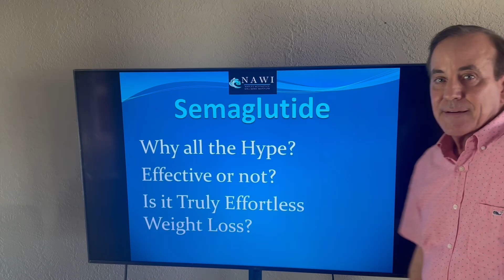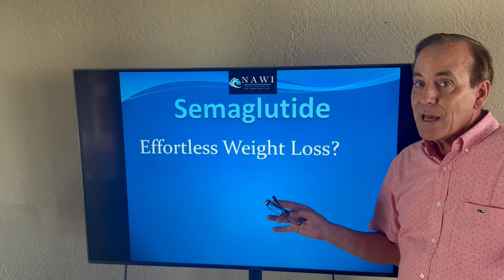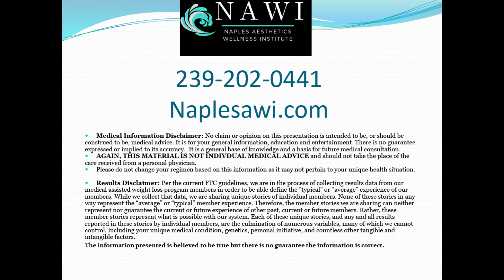Semaglutide Weight Loss Treatment at NAWI Wellness, Naples, FL!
Dr. Edwin Dean talks about the Semaglutide Medical Weight Loss Treatment and how it can improve your quality of life through healthy weight loss. Learn why there's so much hype and learn why it's so effective at helping you lose weight.

Semaglutide is a hormone that plays a role in your appetite and digestion. This hormone, which is released by your body after you’ve eaten a meal, tells the body that you’re no longer hungry. It also slows down the rate at which food is digested, helping to maintain the feeling that you’re full. The net result is that you have a significantly lower calorie intake, which results in significant weight loss.

Semaglutide is different from most traditional diets which rely on calorie restrictions that can trigger your body’s ‘starvation response’ also called ‘starvation mode.’ This response essentially causes your body to conserve your fat reserves, locking them up and holding on to them as long as possible. Your body then is forced to begin burning muscle and body tissue first, rather than the fat reserves you are trying to get rid of.

If you're ready to start your Semaglutide weight loss journey, the process starts with an appointment with Dr. Dean. After reviewing your general health and your body weight loss goal with Dr. Dean, you’ll receive a Semaglutide injection once a week, on the same day each week. It can be given at any time of day and can be taken with or without food. Since Semaglutide slows down how quickly food leaves your stomach, you may experience brief side effects. Once you get started on the medication, Dr. Dean will slowly increase your dosage, depending on how your body responds. The length of treatment depends upon your desired results. Some clients use Semaglutide Weight Loss treatment only until they have achieved their desired weight target. Others may find the program beneficial for an extended period of time. Dr. Dean will provide advice and counsel so that you can make a decision that’s safe and effective for you.

We are open Monday through Friday, 8am to 5pm.

Our office is located at:
Naples Aesthetics & Wellness Institute
671 Goodlette Rd N, Suite 240

Let us help you look and feel younger too! Come in to experience the NAWI difference today!